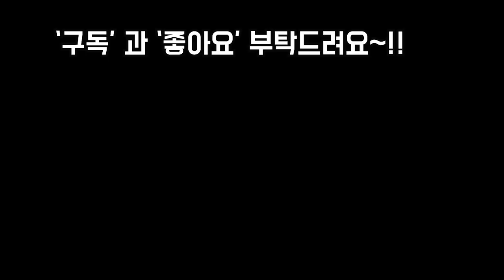달달구워 이쁜미인 만들기 가을 꿀팁 다섯가지 이쁘게키우려면 꼭보세요~!!SUCCULENTS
안녕하세요
추석명절 이브날
맘과 몸이 바쁘시겠지만
건강챙겨 가며 천천히
편안한 추석이브 되세요
사랑합니다
축복합니다
감사합니다~!!